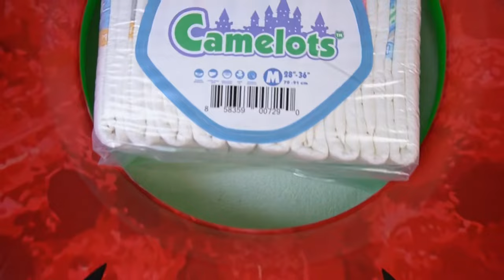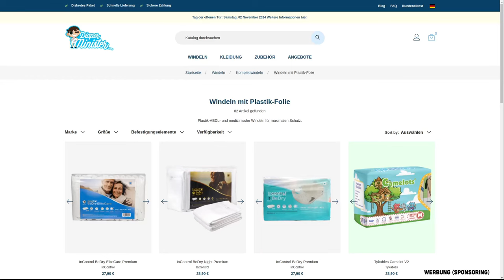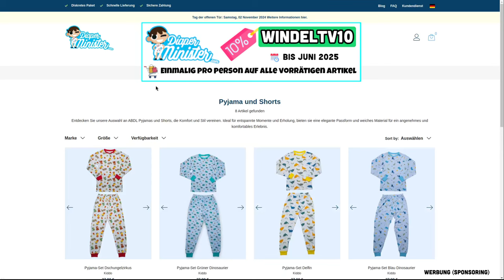So viele Designs gab es noch nie: Tykables Camelots im Praxistest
Wer verschiedene Aufdrucke mag, der ist hier richtig: Eine Packung Camelots steckt voller verschiedener Motive. Dezent bedruckt macht es sie interessant zum tragen für draußen, ohne auf komplett weiße Windeln ausweichen zu müssen. Wie gut und Saugstark sie beim Tragen im Alltag ist, habe ich in diesem Video ausprobiert.